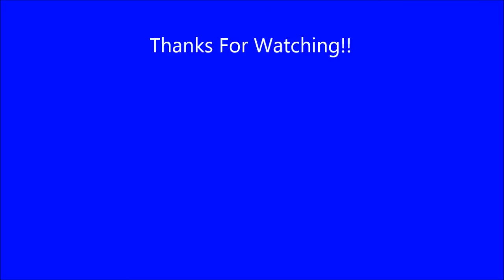Milan Popovic's Highlight Video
Yavapai College soccer player #5
Center-Midfielder
First Team All-American
Check out this clip of Milan's free-kick from Nationals: Skip to 20:35